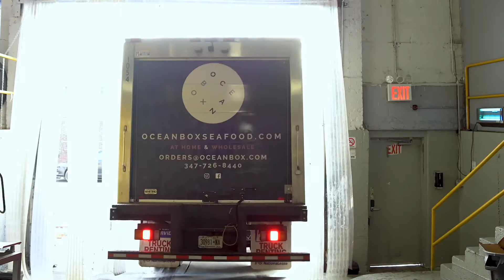OceanBox Direct - Our Process. Fresh Seafood Delivered to Your Door.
OceanBox is the perfect partner for your fresh
seafood needs. We are located within five
minutes of the New Hunts Point Fish Market, one of
the largest fish markets in the world.

We shop the market everyday and only
purchase what we need based on what you
order. The result: the freshest of the freshest
every day, every delivery. Guaranteed.